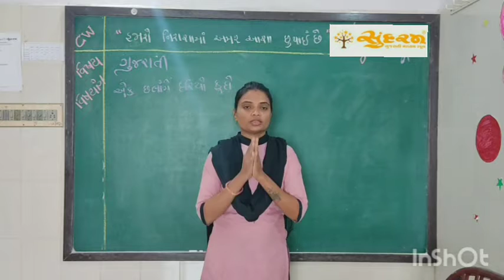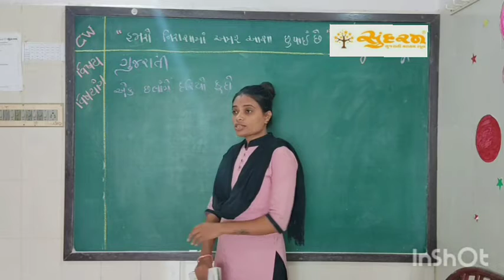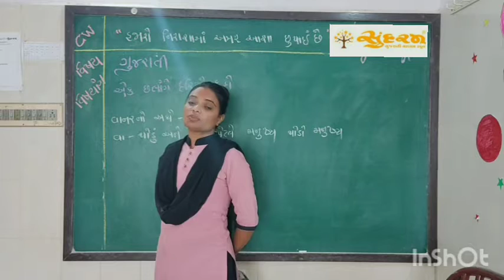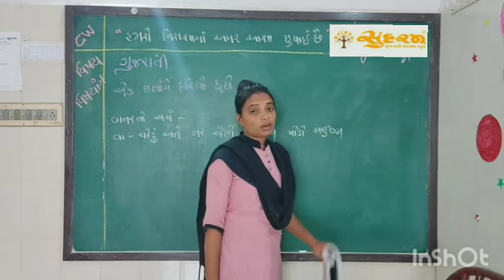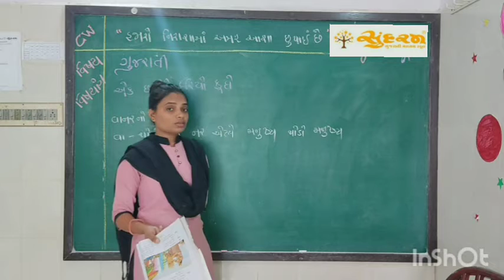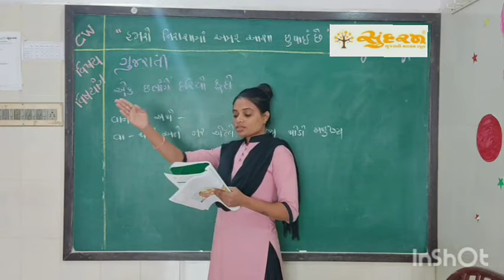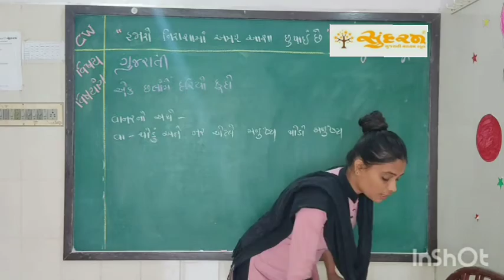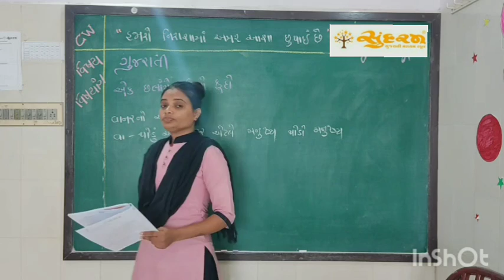std 3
Gujarati